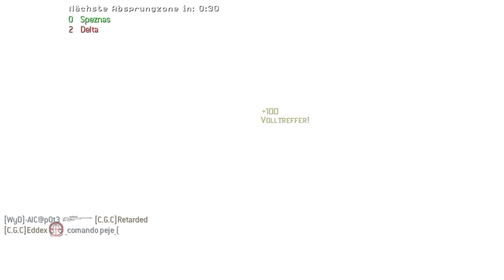DO YOU THINK YOU CAN ESCAPE ME? (MW3 - Sniper Montage/OCE)